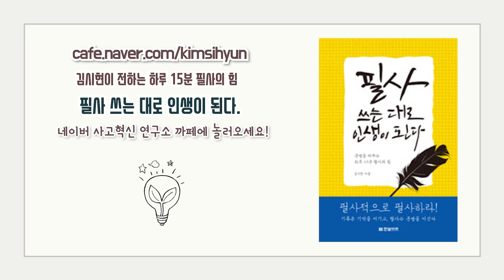집중력 흐려질때 극복방법 4가지! 독서하면서 집중이 안될때 이 방법을 써보세요!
20대 변화해야할 사고방식 50가지